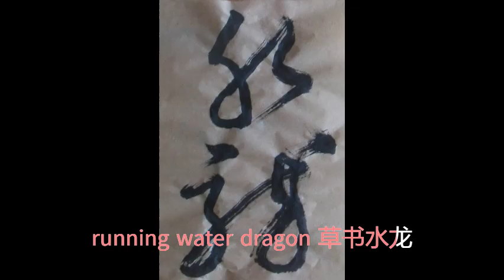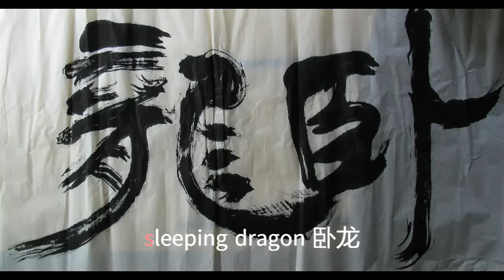Water Dragon 水龙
Do you know how many water dragon styles in Water Dragon Museum of Australia? Watching some collections from the video. 你知道澳大利亚水龙博物馆收藏多少种水龙收藏吗？看视频中的一些。